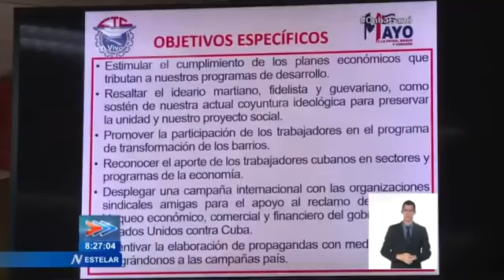Convocados a desfilar más de 6 millones de cubanos el 1ro de Mayo